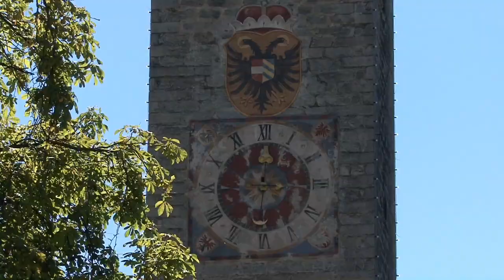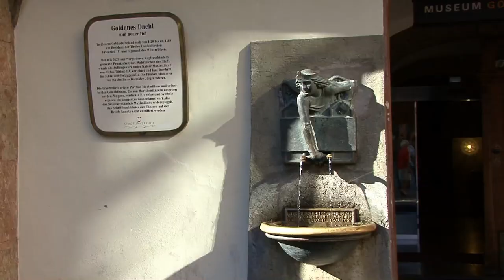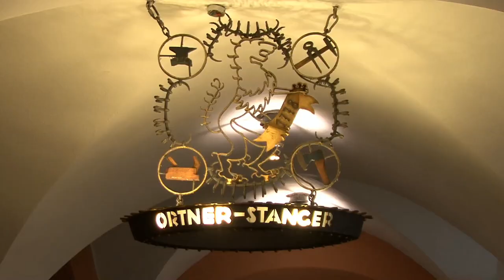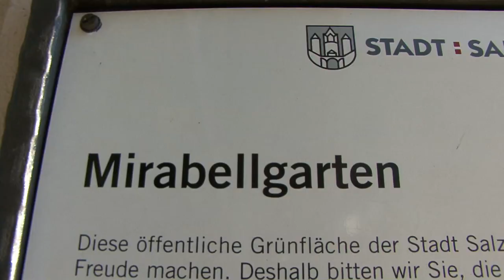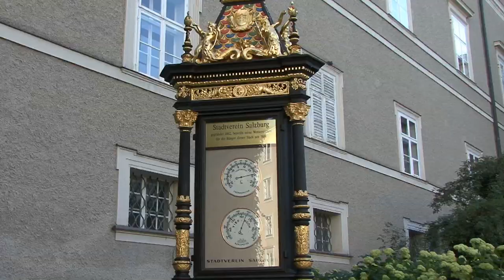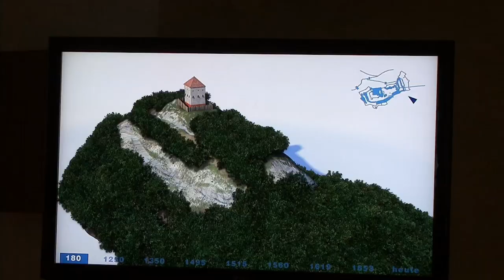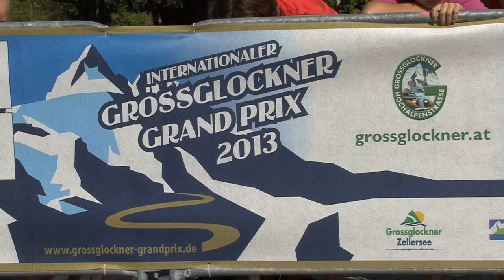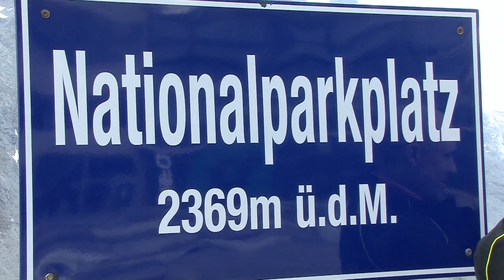AUSTRIA 2013 HD 1080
Vipiteno, Innsbruck, Salzburg, Berchtesgaden, Grossglockner e San Candido
Settembre 2013